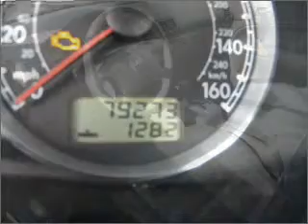2003 Volkswagen Passat - Bell Flower CA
Year: 2003
Make: Volkswagen
Model: Passat
Trim: GLX
Engine: 2.8 liter 6 cylinder 30 valve
Transmission: Automatic
Color: Gray
Mileage: 79273
Address: